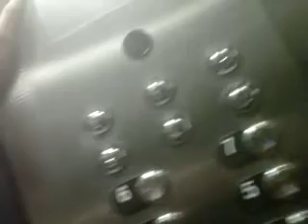4th Floor Hudson Rides the Elevator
4th floor hudson raids 3rd or 7th floor. idk haha i just think its funny